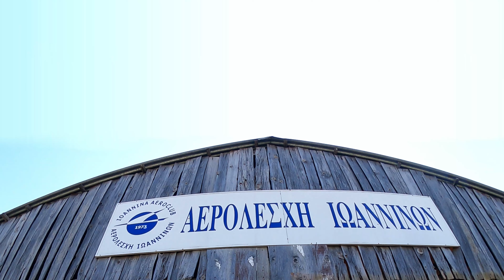SF 25B Falke - Ioannina Aeroclub Greece(LGIO)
Καταπληκτική πτήση  με το ανεμόπτερο της Αερολέσχης Ιωαννίνων και τον Γιάννη Δήμο πάνω από το κέντρο της πόλης και την παρέλαση 25ης Μαρτίου, Λιγκιάδες, Χαράδρα Βίκου, Πάπιγκο και χιονισμένη Δρακόλιμνη.

SF 25B Falke - Ioannina Aeroclub Greece(LGIO). Flight above Ioannina city- Zagori and Dragon Lake at Pindos mountains

Απογείωση: (0:00)
Παρέλαση 28ης: (0:40)
Λιγκιάδες: (1:05)
Χαράδρα Βίκου: (1:36)
Δρακόλιμνη: (2:03)
Επιστροφή: (2:46)
Προσγείωση: (3:29)